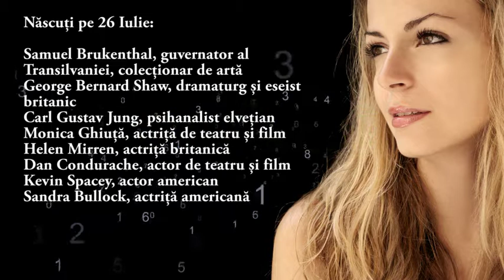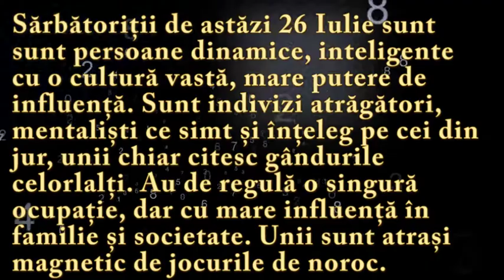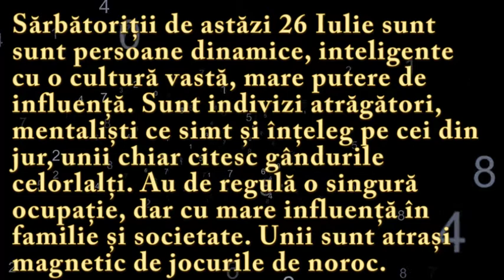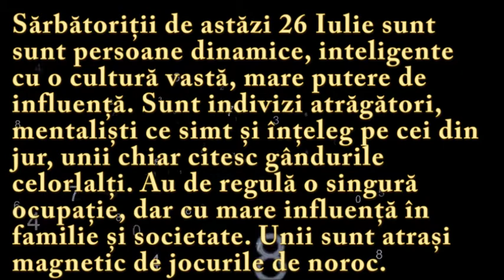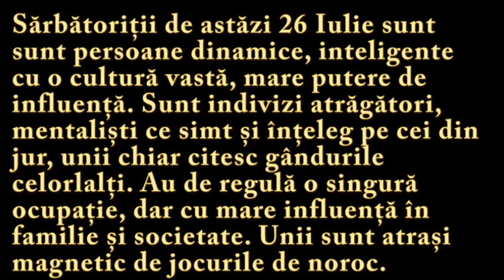Numeroscopul pentru 26 Iulie